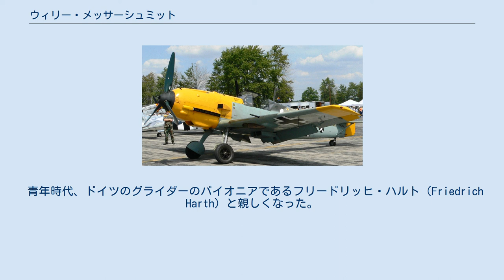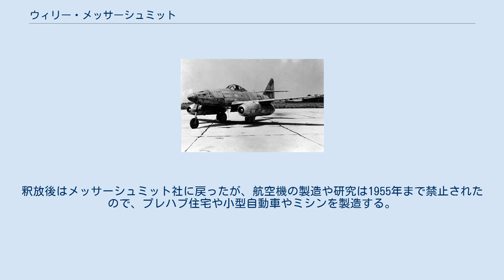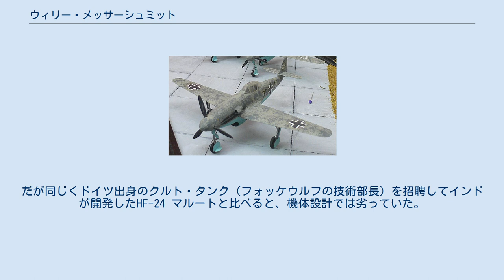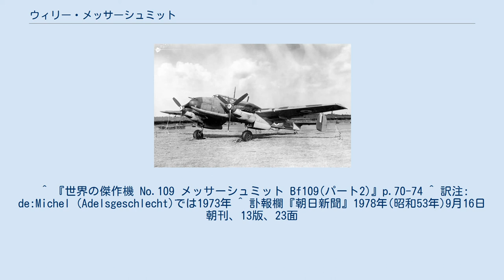ウィリー・メッサーシュミット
“ウィリー”ヴィルヘルム・エミール・メッサーシュミット（Wilhelm Emil "Willy" Messerschmitt, 1898年6月26日 - 1978年9月15日）は、ドイツの航空機設計者である。
 1934年にヴァルター・レーテルと設計したメッサーシュミット Bf109の設計者として知られる。
Bf 109は第二次世界大戦のドイツ空軍の主力レシプロ戦闘機で、35,000機が生産された。
その他に速度の世界記録を記録したBf109R(Me209)やメッサーシュミットの会社が開発・製造した双発ジェット戦闘機Me262などで知られる。
ナチ党員。
 フランクフルトでワイン商人の息子として生まれた。
 青年時代、ドイツのグライダーのパイオニアであるフリードリッヒ・ハルト（Friedrich Harth）と親しくなった。
メッサーシュミットがミュンヘン高等技術学校で学ぶ間も、ハルトとともにバイエルン航空機製造(Bayerische Flugzeugwerke、BFW)で航空機の製作を行った。
1921年にグライダーS8を製作し、航続記録の世界記録を樹立した。
同じ年にメッサーシュミットが単独で設計したグライダーS9を飛行させた。
 アルベルト・シュペーア軍需相(左)、エアハルト・ミルヒ空軍元帥(中)とメッサーシュミット(右)(1944年) 1938年7月11日にメッサーシュミットはBFWの支配人となり、社名もメッサーシュミット株式会社(Messerschmitt AG)に改められたが、メッサーシュミットは経営的にも優れた才能を発揮した。
さらに双発の戦闘機としてBf110が採用されたが、バトル・オブ・ブリテンでは爆撃機の護衛という任務を達成することができず、作戦失敗の原因のひとつとなった。
 Bf109、110の成功で頂点に達したメッサーシュミットの評価は、後継機として設計･開発したMe309、Me210が失敗作となったために完全に失墜する。
当時、メッサーシュミットに絶大な信頼を寄せていた空軍や航空省は、「保険」としての平行開発機も用意しておらず、新型機の生産･配備計画まで白紙に戻るなど、戦時下のドイツに極めて深刻な事態をもたらした。
その後メッサーシュミットは双発ジェット戦闘機Me262を開発したが、軍の干渉が設計にまで及びはじめ、かつての精彩はなく、遂には航空技術局から新型機の製作許可が全く下りない事態に至った。
 代表作とされるBf109や、その原型となったBf108(M37)についても、実はウィリー・メッサーシュミット自身より、同時期にハインケルからバイエルン航空機製造社に入社したロベルト・ルッサーの役割が大きいという説もある。
ルッサーは1938年にバイエルンを離れるが、前述のMe309、Me210はルッサー入社前のメッサーシュミットの設計傾向に(悪い意味でも)回帰しており、深刻な安定性不足などを生じる結果となった。
 MBB会長職を勇退する頃のメッサーシュミット(左)(1970年) 第二次世界大戦での敗戦後、強制労働の罪で1948年に有罪となり、2年間収監された。
釈放後はメッサーシュミット社に戻ったが、航空機の製造や研究は1955年まで禁止されたので、プレハブ住宅や小型自動車やミシンを製造する。
 一方で航空機の製造と研究を続行するため、スペインに移住しイスパノ航空(Hispano Aviacion)を立ち上げ、ジェット練習機：HA-200の開発や、軽量戦闘機の基礎研究を行った。
戦闘機の機体設計は興味を示したエジプトが買い取り、そこでヘルワン HA 300の設計を行った。
だが同じくドイツ出身のクルト・タンク（フォッケウルフの技術部長）を招聘してインドが開発したHF-24 マルートと比べると、機体設計では劣っていた。
結局HA-300の開発は、第三次中東戦争の勃発と、それに伴いソ連から戦闘機を調達する見込みが立った事から、中止となった。
 航空機製造の解禁後、メッサーシュミット社はフィアットG.91やロッキードF-104Gのライセンス生産を行った。
 メッサーシュミットは1978年9月15日、ミュンヘンで外科手術を受けた後に亡くなり、妻の眠るバンベルクのメッサーシュミット家の納骨堂に埋葬された。
 ^ 『世界の傑作機 No.109 メッサーシュミット Bf109(パート2)』p.7...